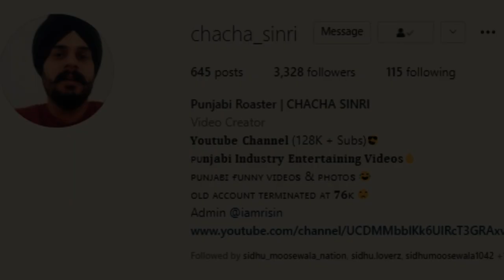SIDHU MOOSE WALA Old Friend AR PAISLEY Collab Song With KARAN AUJLA | Coming Soon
For Advertisement - 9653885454 (Whatsapp Only)